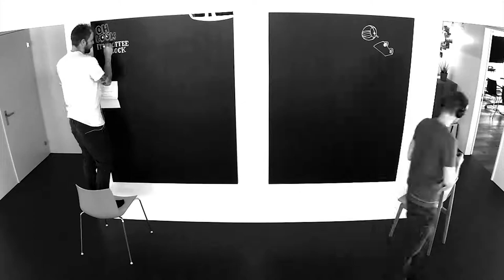Chalkboard Art at Liip St.Gallen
Created at Liip St.Gallen in 2017 by
- drüegg (Instagram @drue_egg)
- Mario Miles (Instagram @mario.miles)

Music
Human Music -「Ｃ Ａ Ｎ Ｔ Ｉ」
with friendly permission by